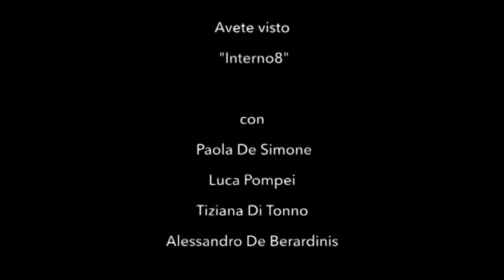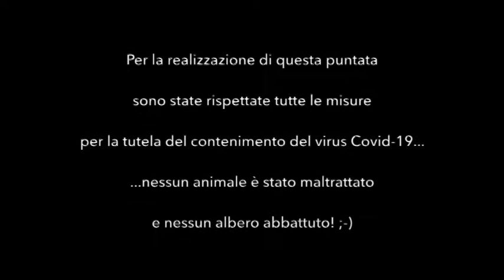Interno 8 - Guardando Sanremo